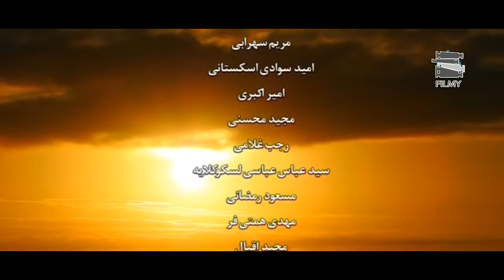Serial Roozegare Javani 3 - Part 3 | سریال روزگار جوانی 3 - قسمت 3